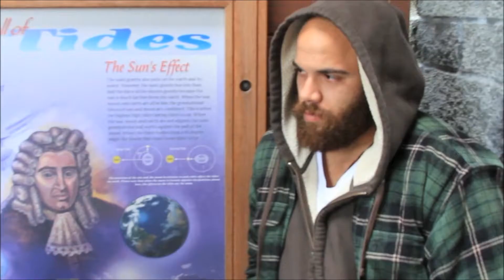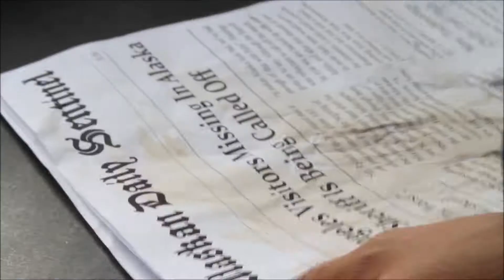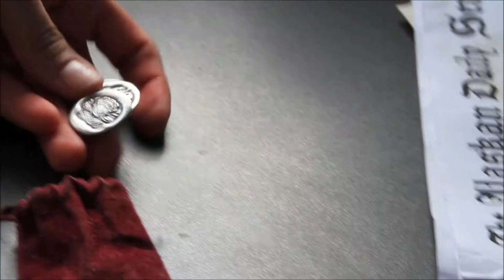Into the Equinox trailer 2012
When they tell you to stay in the light, you just may want to listen!